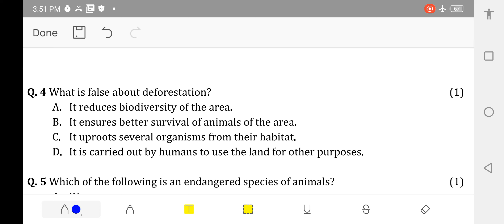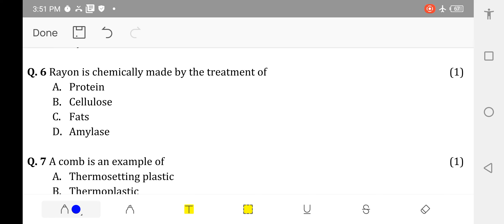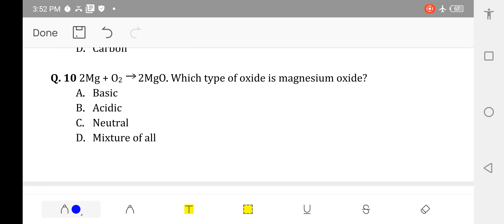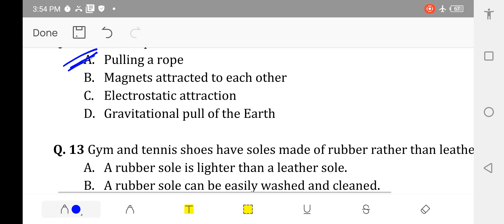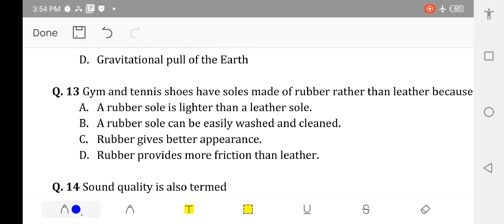October 20, 2022